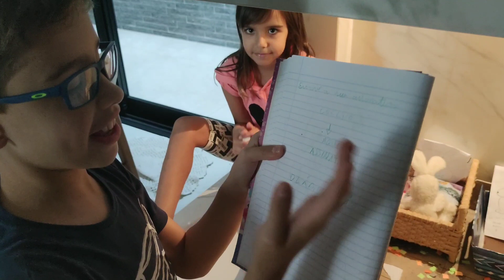Crianças e o coelhinho da Páscoa / Kids Pretend Play with Easter Bunny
O coelhinho ligou para Nick e Nanda e queria saber algumas coisas.
Vejam como essa história terminou.